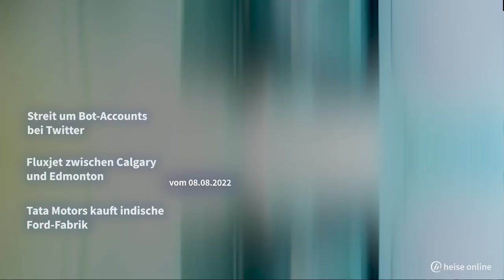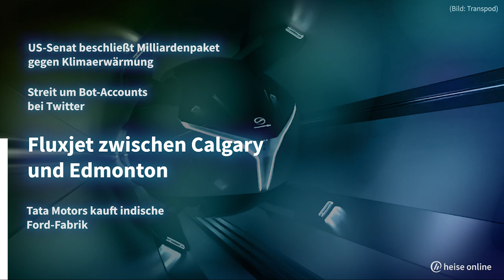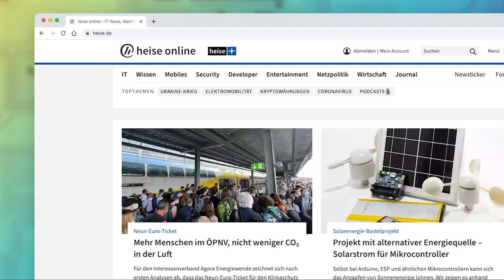Klimaerwärmung, Twitter, Fluxjet, Tata | Kurz informiert vom 08.08.2022 by heise online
0:00 Intro
0:05 US-Paket gegen Klimaerwärmung
0:57 Streit um Bot-Accounts bei Twitter
1:34 Fluxjet zwischen Calgary und Edmonton
2:10 Tata Motors kauft indische Ford-Fabrik
2:39 Outro